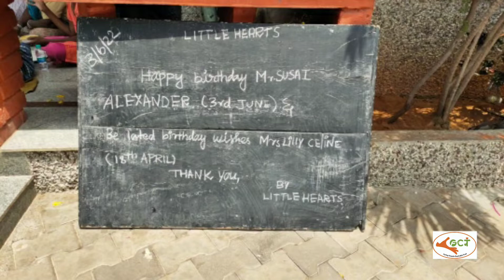CFCT does lunch donation at Little Hearts Oldage Home Ellamal Vettuvankani&Thanks sponsor -CfctCares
CFCT is pleased and grateful to have helped with lunchdonation for 35 members @ Little Hearts Oldage Home, Chennai. CFCT wishes them God's blessings and good health.😍

"CFCT is a Charitable Trust started by ALM School friends coming together to raise help for the needy, especially during this pandemic. Our objective includes educational, social, economical & medical relief to the poor and downtrodden."
Do LIKE👍 and FOLLOW our pages & keep supporting us!☺️ Help us achieve the task by Donating or Volunteering.💕